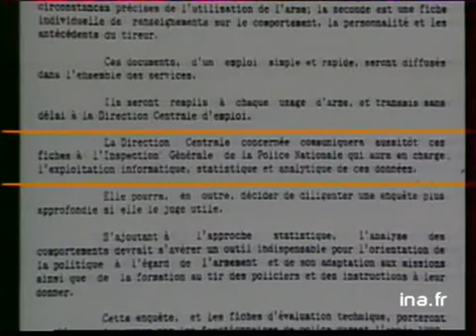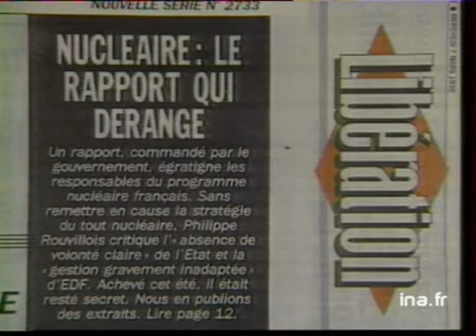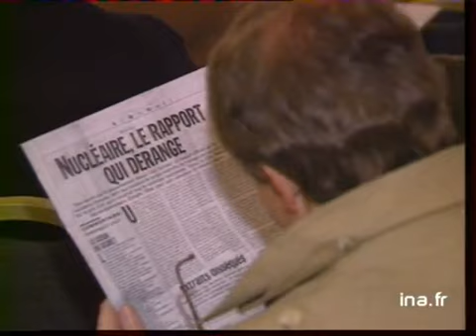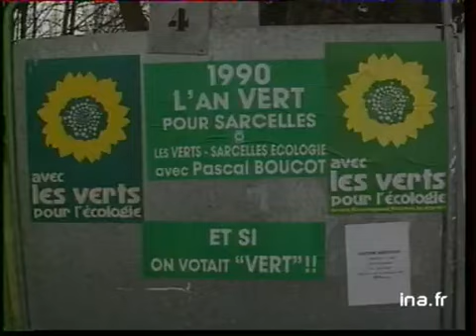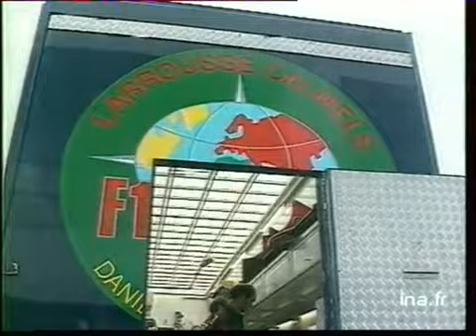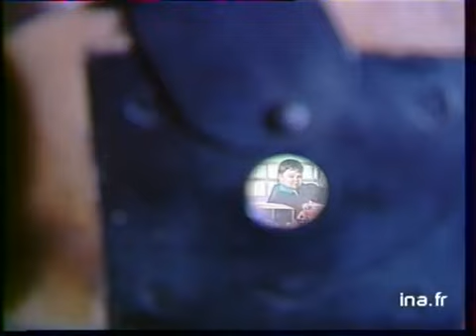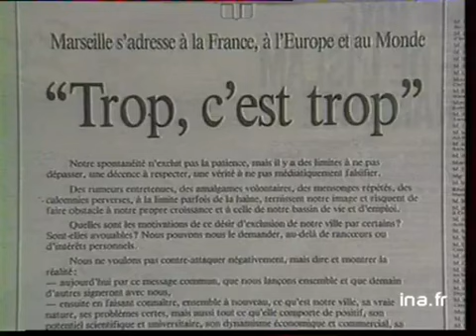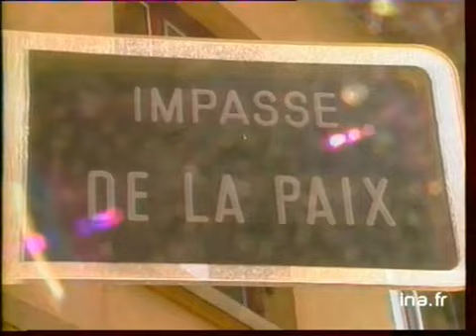19/20 : émission du 07 mars 1990